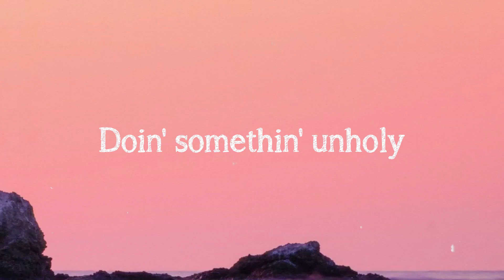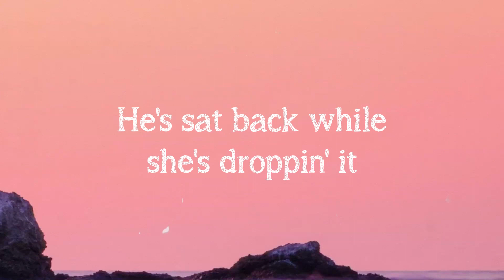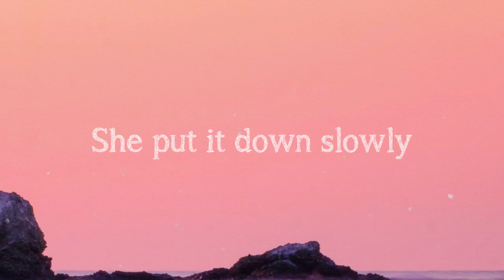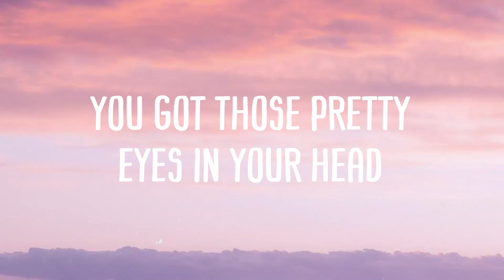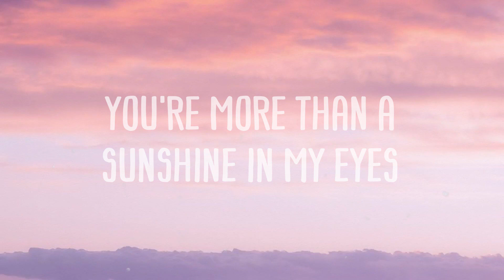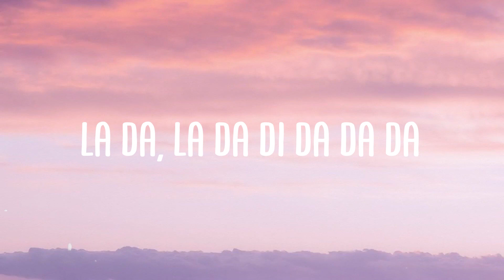Unholy - Sam Smith, Kim Petras|On-screen Lyrics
Unholy - Sam Smith, Kim Petras|On-screen Lyrics|🧋 del  Mummy don't know daddy's getting hot
  She'd kick you out
  If she ever ever knew
  'bout all the sh***
  You tell me that you do
  I hear them whisperin'
  'bout the places that you've been
  And how you don't know
  How to keep your business clean
  She'll be popping it yeah
  She put it down slowly
  Oh eh oh eh oh
  He left his kids at home
  Mmm daddy daddy
  If you want it drop the addy
  Give me love give me Fendi
  My Balenciaga daddy
  You gon' need to bag it up
  'cause I'm spending on Rodeo
  You can watch me back it up
  I'll be gone in the AM
  And he, he get me Prada
  Get me Miu Miu like Rihanna
  'cause I never cause no drama